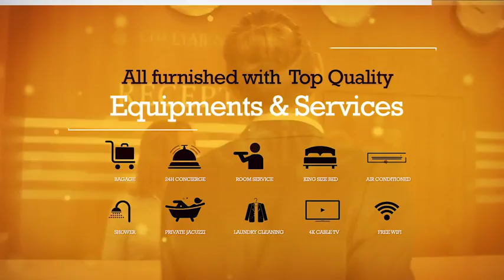Hotel Fact sheet Showcase After Effects Template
Main Features
Full HD1080 / HD720 / 540
Easy showcase your Hotel fact-sheet key info
Perfect for any type of Hotel, Ready made ranking (1 to 5 stars)
1mn 25sec Duration
Hotel rooms Clean Parallax slideshow
Covers 4 room types (standard, deluxe, junior suite, VIP suite)
Project Organized accordingly to the hospitality industry best practice(see below)
21 Placeholders(see details below)
21 Ready Made Headlines
23 Dedicated Animated Hotel icons
4 Ready Made Logo Bugs (top left, top right, bottom left, bottom right)
4 Ready Made bumper transition (Left, right, top, bottom)
Easy Drag & Drop Composition
Unlimited Color control & Easy Set up
No plugin required
Detailed PDF User guide & Advanced Video tutorial included
Works in any language – universalized expression
01. Hotel Intro :
Text & titles (Tagline, Website, social icons, booking info, address location) | 1 Footage Placeholder

02. Quick Fact Location :
Text & Titles | 3 Placeholder footage organized around City Location, Transportation & downtown access

03. Quick Fact Hotel room :
Intro Part : Text & Titles ( Room Number & room type available ) | 1 Footage Placeholder
Room Standard : Text & Titles ( Room type, room size, add-on info) | 1 Footage Placeholder
Room Deluxe : Text & Titles ( Room type, room size, add-on info) | 1 Footage Placeholder
Room Junior Suite : Text & Titles ( Room type, room size, add-on info) | 1 Footage Placeholder
Room V.I.P Suite : Text & Titles ( Room type, room size, add-on info) | 1 Footage Placeholder

04. Quick Fact Facilities :
SPA Center| Main Titles | 2 Footage Placeholder
Restaurant & Dining | Main Title & add on info | 2 optional restaurant logo holder | 2 Footage Placeholder
Incentive Business | Main Titles & add on info | 2 Footage Placeholder
Leisure & Attraction | Main Titles | 2 Footage Placeholder

05. Ending : same as intro (without tagline) including a different background | 1 Footage Placeholder

06. Add-on :
Bumper transitions | 4 Footage Placeholder (one for each position, top, bottom, right, left) Corner Logo Bugs | 4 ready made position (top left, top right, bottom left, bottom right, easy adjustment via position controller)
23 Hotel icons to easily switch your key info to display :
Important Note

Fonts used in the project can be downloaded to the below links :
Kameron
Roboto
Social Type
Project use the Free preset “VC Color vibrance” from Videocopilot, Get VC Preset here
Music Track used in the project preview is not included . You can get it from talented friend, and Audiojungle Artist Music Premium : Funny Motion by Music Premium.
Sound effect score is included : Just drop me an e-mail via my videohive profile page .
Picture footage used in the preview are not included (can be acquired on dreamstime website, drop me a mail if you need the links)